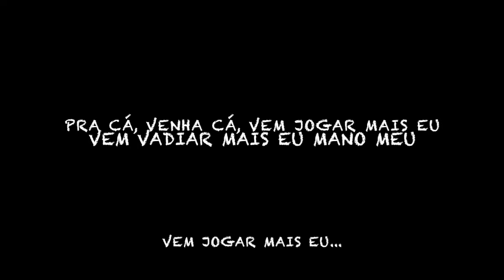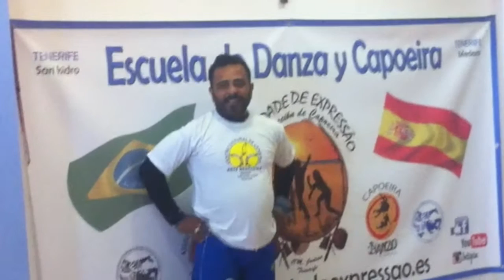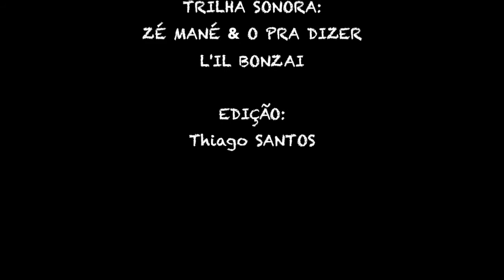Capoeira - Vadeando na Ilha de Tenerife 2016 Part 1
Treinos na escola de Capoeira Liberdade de Expressāo e no Parque Los Cordones com:

Contramestre Joelson da Silva
Monitora Laura Garcia